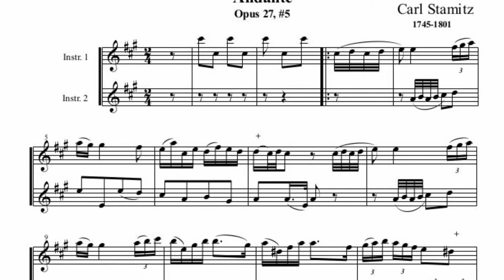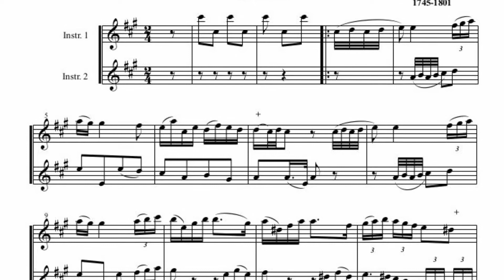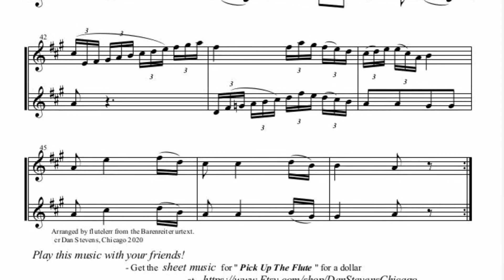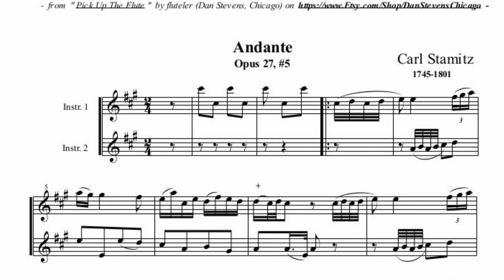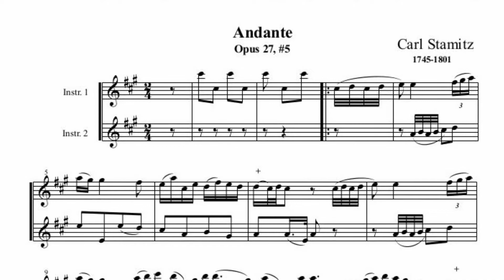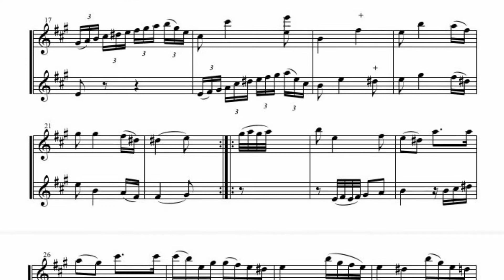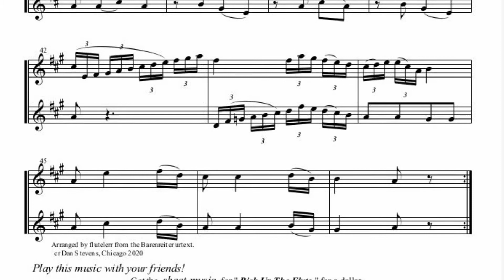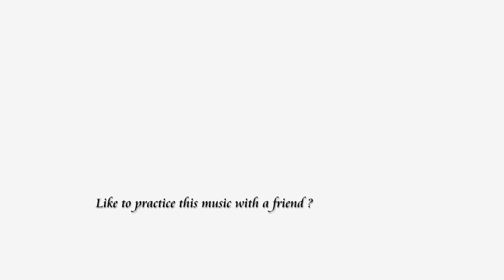Cr 040-042 bpm - Play-along recorder duets - "Andante" by Stamitz - AI #1/6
Here are two play-along duets for soprano recorder - "Able Instructors" #1.  The second duet is slightly faster. This is one of 34 videos of the "Andante" for play-along at tempos from 20 beats per minute to 160 bpm.

Build your tempo skills - play first in unison, then play again in harmony.  Then play it just a little faster.  And a little faster...

Tone deaf?  The digitized fluting companion plays in perfect pitch - and so can you.

The "Andante" opus 27 by Carl Stamitz is an example of late Baroque composition of the Mannheim School of music in Germany, where Carl's father conducted the Mannheim city symphony orchestra. Mozart, at age six, saw one of his concerts and later used his patterns and styles of development in his own compositions.  The classical period in music was just beginning.

Any instrument in C can play along with this music - trumpet, oboe, C clarinet, violin, tenor recorder, even right-hand piano. Teach the body to play faster with this music, and it will play other rapid music more easily.

This version is pitched for piccolo, fife or soprano recorder. The music may require the range of a wooden recorder.